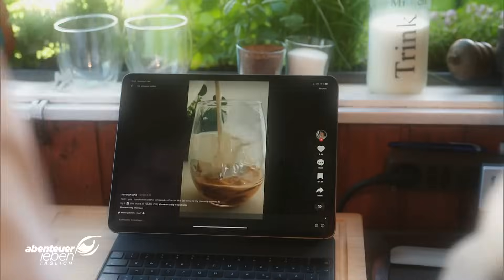BURGER CRUNCH WRAP: Nick & Andreas TESTEN Social Media Food Hacks! | Abenteuer Leben | Kabel Eins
TikTok, Instagram und Co. sind voller cooler Food Hacks. TV - Koch und TikTok- begeisterter Andreas Hösmann und unser Reporter Nick testen sich durch verschiedene Social Media Food Hacks.